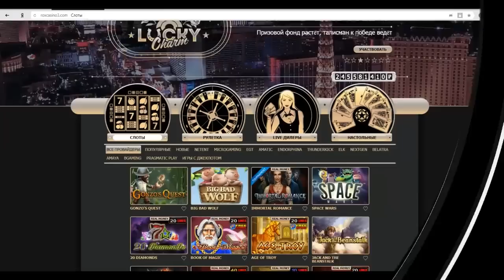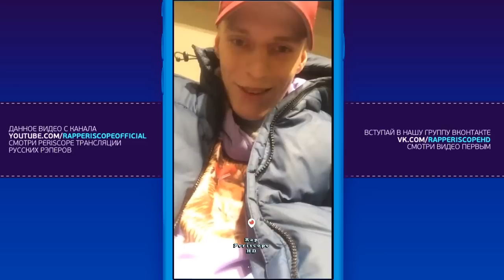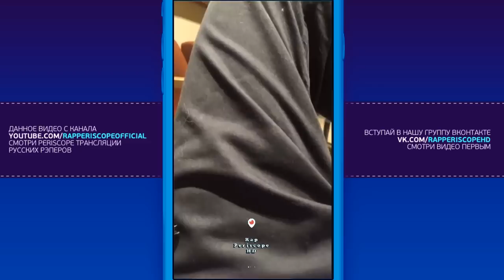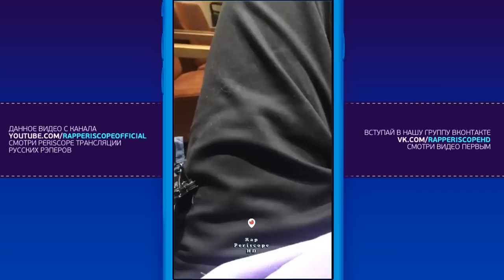Галат о Versus с Mozee Montana, Fresh Blood 4, Гарри Топор, Rickey F (23.3.2018)